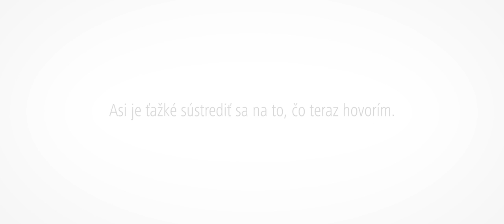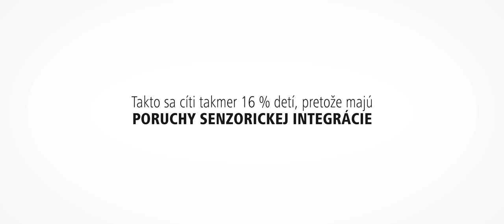Čo je senzorická integrácia?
Fascinujúce deti štartujú kampaň zviditeľnenia skrytých postihnutí videom, ktoré zobrazuje poruchy zmyslového spracovania. Poruchy senzorickej integrácie sa vyskytujú až u 5-16 % detí  v školskom veku. Týkajú sa aj vášho dieťaťa?